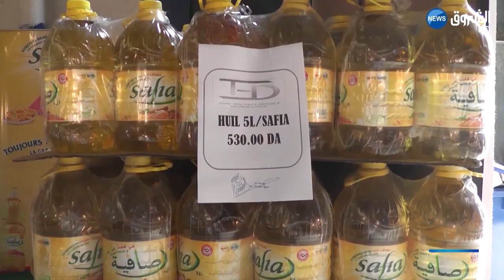عنابة: افتتاح سوق الرحمة بمشاركة 30 تاجرا عشية رمضان